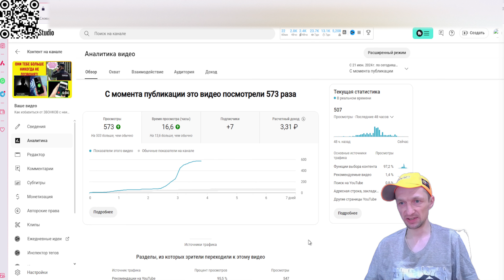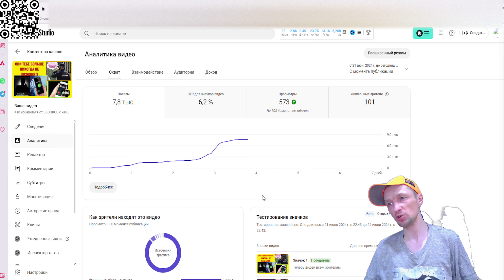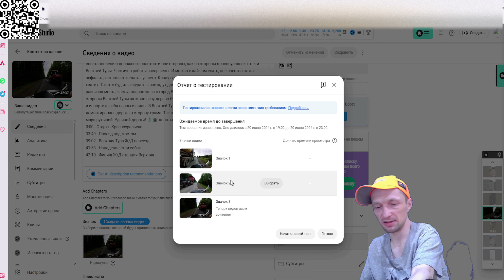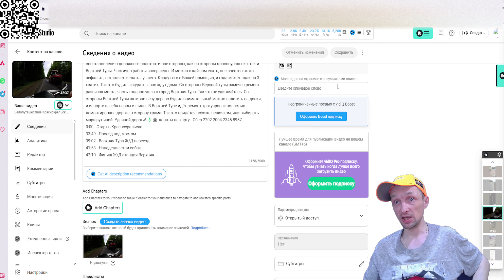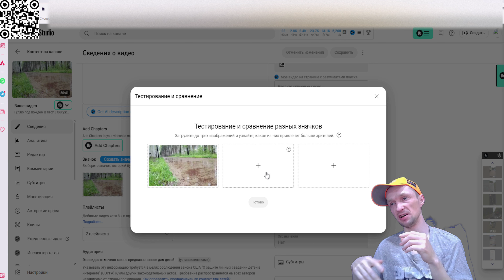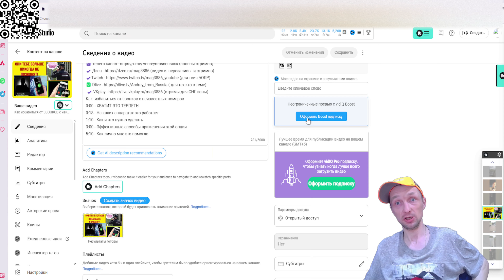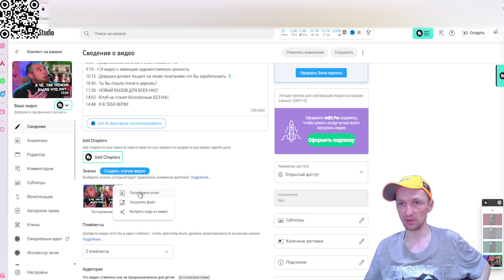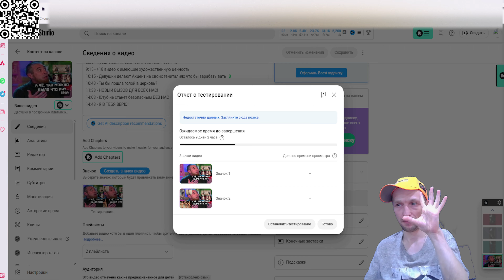Что такое Тестирование значков на YouTube и как это работает. | Новинка на Ютубе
✅ Dlive ( для тех кто в теме)
✔️ VKplay (стримы для СНГ зоны)
0:00 - Привет Ютуб!
0:23 - Успешный КЕЙС
1:35 - НЕ успешный КЕЙС
2:19 - Как тестировать значки для Shorts
3:08 - Тестирование и сравнение разных значков. КАК ЭТО РАБОТАЕТ
4:07 - Как Тестировать больше 3-х значков ?
4:43 - Нет предела совершенству
5:52 - Что влияет на скорость теста + и - ?
6:46 - Что мы имеем в ИТОГЕ